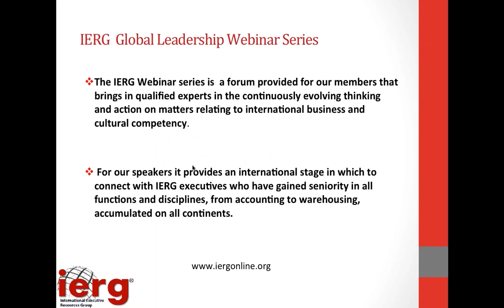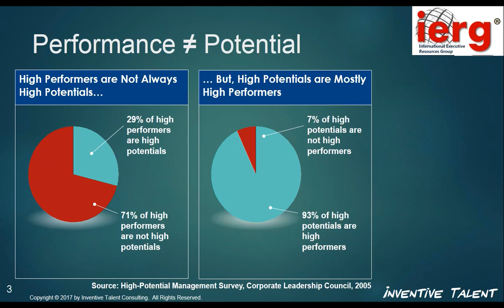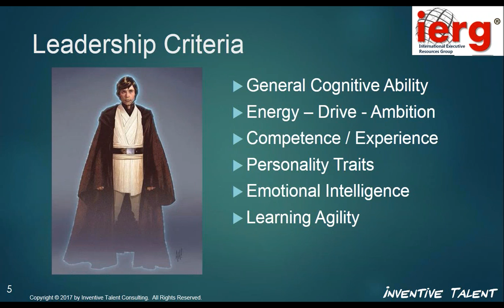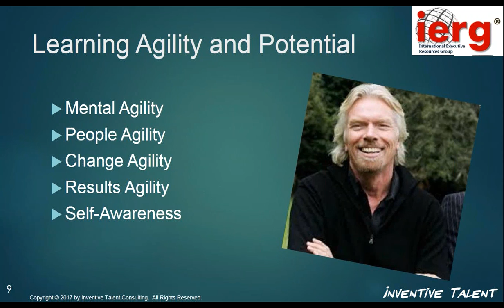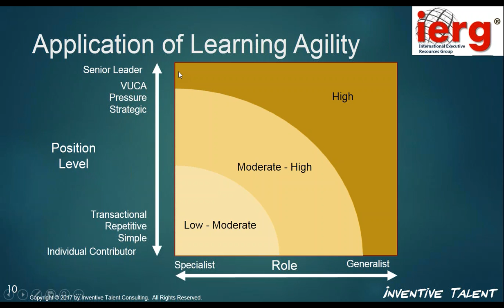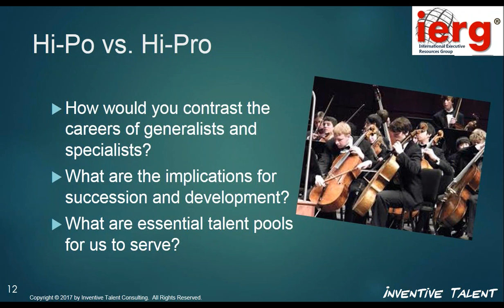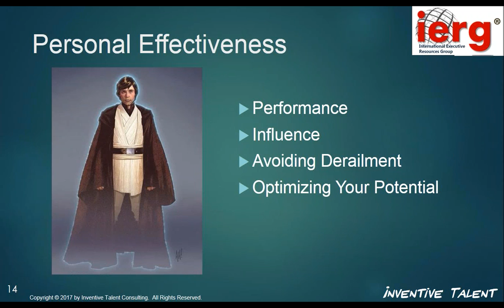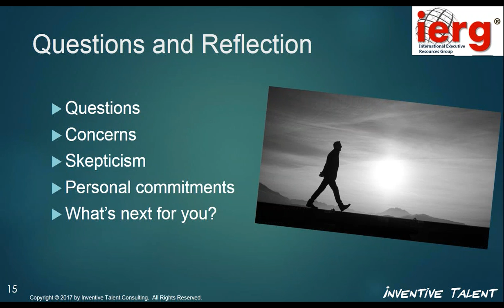Finding Authentic High Potential Talent in the Crowd Webinar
Finding Authentic High Potential Talent in the Crowd.  Do you Stand out?

An insightful presentation of cutting edge research and methodologies to accurately identify high potential talent, accelerate their development, and retain these critical employees.

Kim Ruyle, our distinguished speaker, provides strategic talent management and organizational development consulting for leading global organizations. His company is part of Korn Ferry’s Global Network. He will share with us key insights into how high potential employees must be developed differently, engaged differently, and deployed differently. He will share research on derailment, abysmal predictions and false positives and show us pathways for distinguishing between performance and potential.